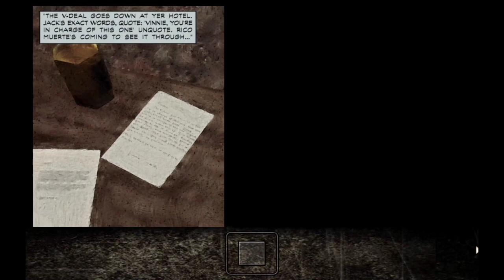MAX PAYNE GAMEPLAY PART 1 CHAPTER HAPTER THREE PLAYING IT BOGART